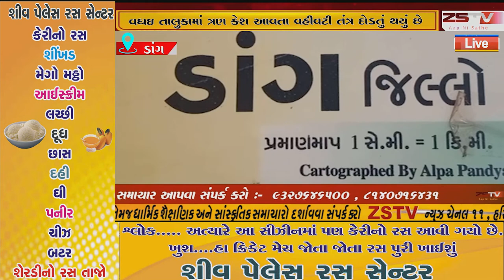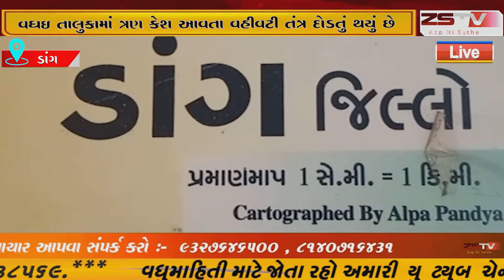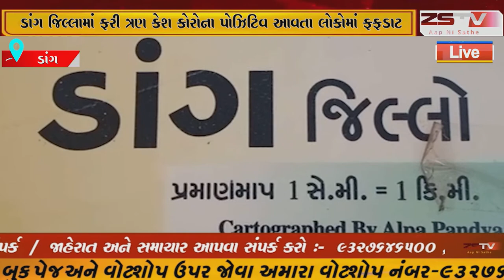ડાંગ જિલ્લામાં કોરોના મુક્ત ડાંગ જિલ્લામાં ફરી ત્રણ કેશ કોરોના પોઝિટિવ આવતા લોકોમાં ફફડાટ